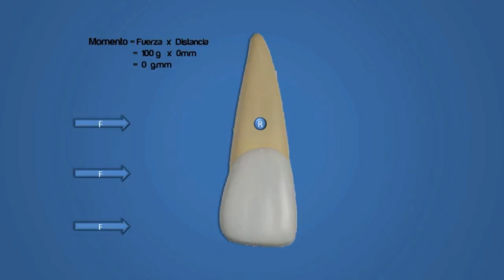bodily movement د.عبدالملك شرف الدين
. قناة eZ ORTHO
هي قناة مخصصة لطب الأسنان وبالأخص تقويم الأسنان

تحتوي القناة  على شروحات - محاضرات خاصة - شرح حالات - شرح عملي

. اذا استفدت من الفيديو لا تنسى الأشتراك بالقناة.

orthodontics
malocclusion
lectures
braces  orthodontics smile orthodontist
smile
braces
dental_education
orthodontics
orthodontictreatment
Removableappliance
دعبدالملكشرفالدين
تقويمالاسنان
طبالاسنان
اليمن